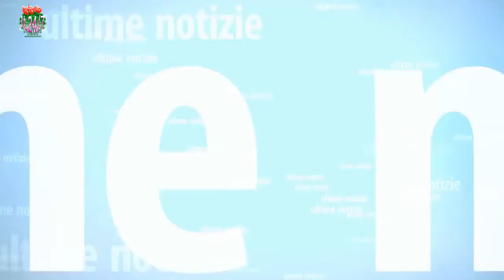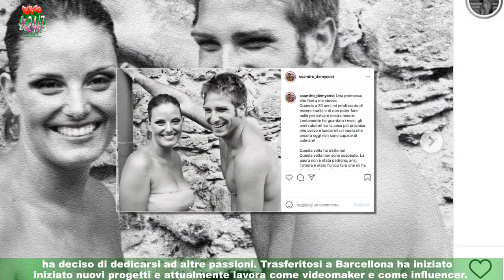Alessandro D'Amico, ex corteggiatore di Uomini e salva la sorella donandole un rene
Alessandro D'Amico, ex corteggiatore del Trono Gay di Uomini e Donne, ha raccontato su Instagram il bellissimo gesto con cui ha deciso di aiutare sua sorella Federica a riprendere in mano la sua vita.Il 31enne, infatti, si è sottoposto ad un'operazione in seguito alla quale ha subito l'asportazione del rene. Una storia emozionante quella che coinvolge un ex corteggiatore di Uomini e Donne,